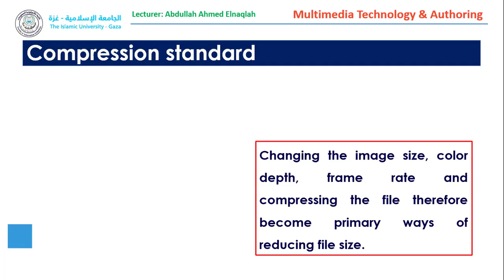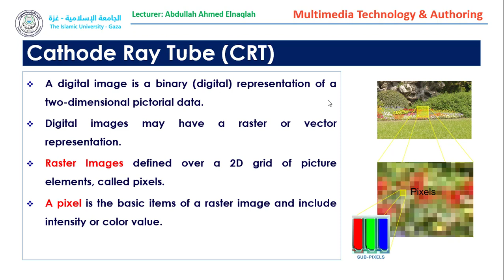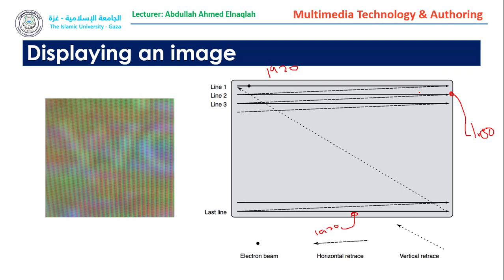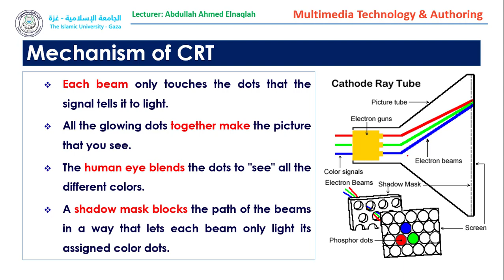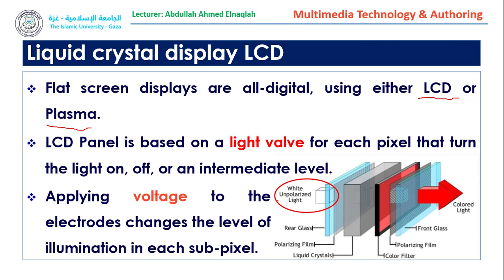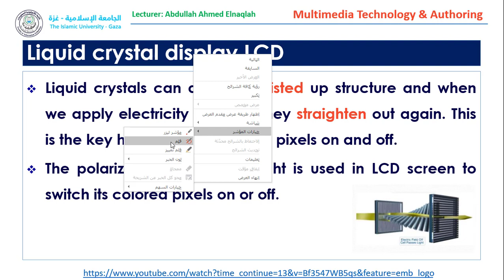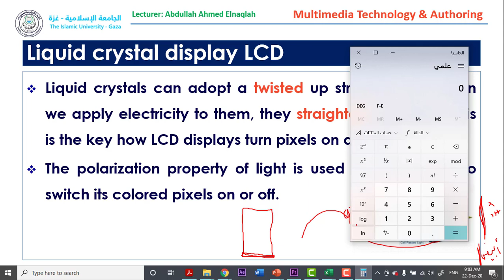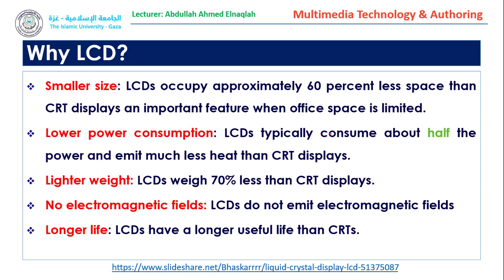IT Easy Learning || 06 04 Video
سلسلة فيديوهات لشرح مساق تكنولوجيا الوسائط المتعددة وتأليفها لطلبة اختصاص الوسائط المتعددة وتطوير الويب في الجامعة الإسلامية بغزة
يستعرض هذا الفيديو عنصر (الفيديو) كعنصر أساسي من عناصر الوسائط المتعددة والخصائص الخاصة به
مدرس المساق أ. عبد الله أحمد محمد النقله